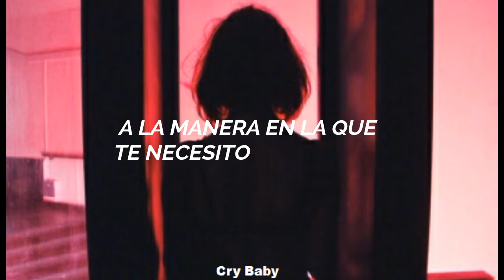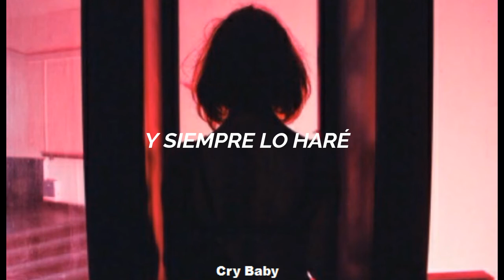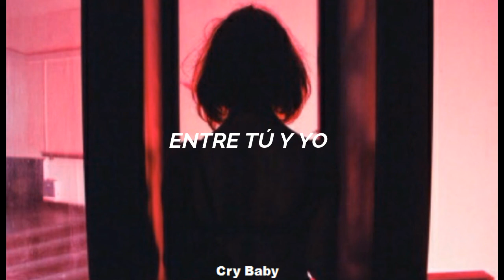Seafret - Oceans (Sub Español)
*LYRICS*
And nothing comes close
To the way that I need you
I wish I can feel your skin
And I want you
From somewhere within
It feels like there's oceans
Between me and you once again
We hide our emotions
Under the surface and tryin' to pretend
But it feels like there's oceans
I wish I was worth
But I know what you deserve
You know I'd rather drown
Than to go on without you
But you're pulling me down
Between you and me once again
Under the surface and try to pretend